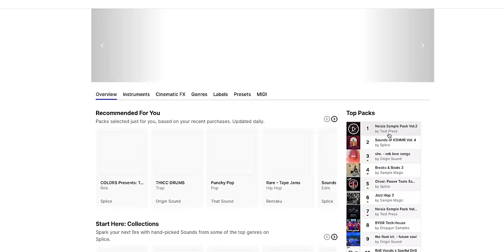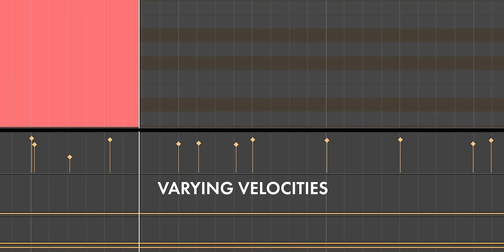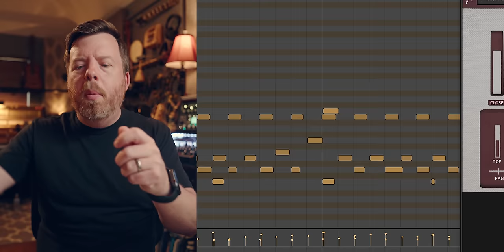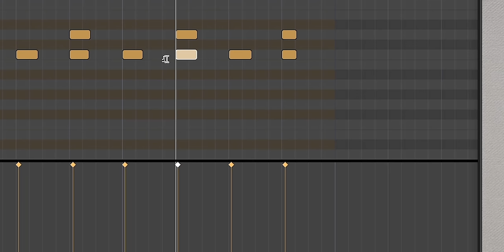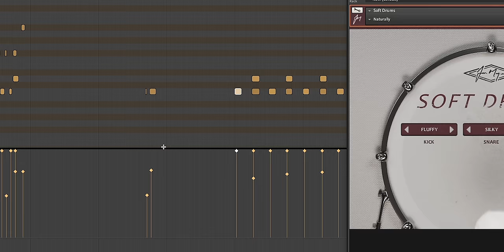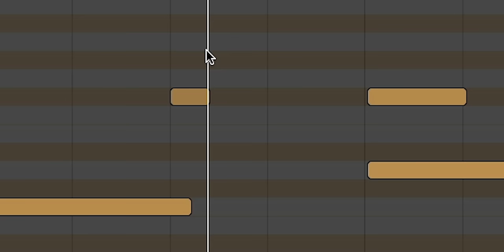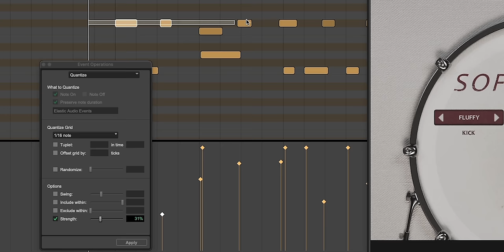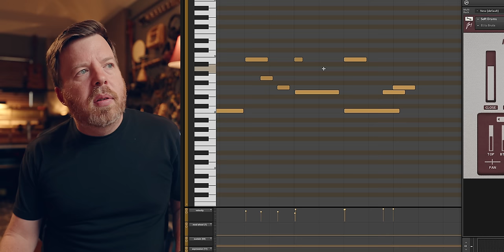Your MIDI Drums Sound FAKE and I know why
Programming realistic-sounding drums in the DAW is crazy difficult! I take a look at the challenges and offer tips and techniques to give your MIDI drums a human touch.